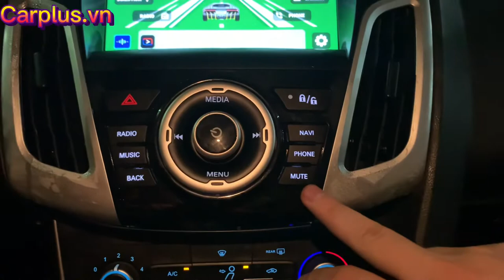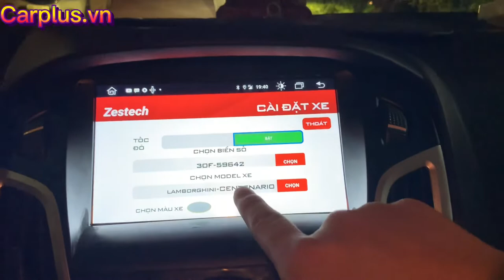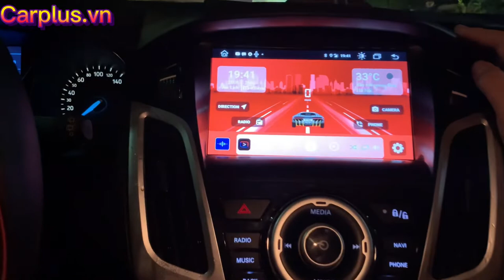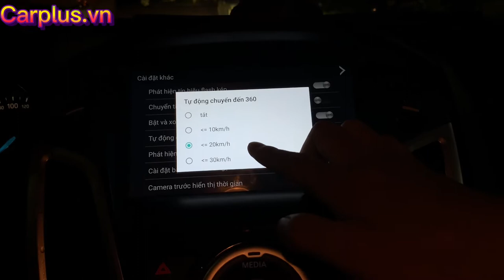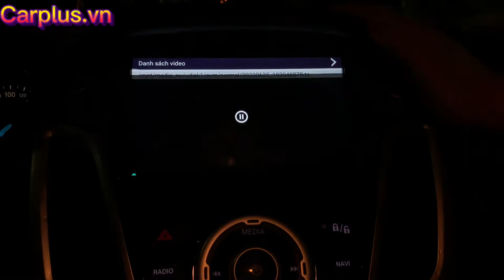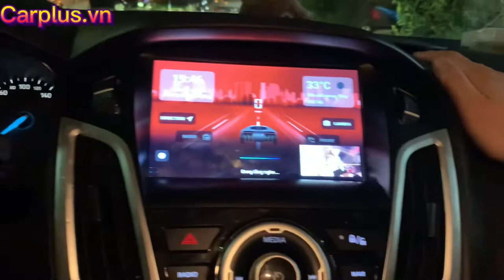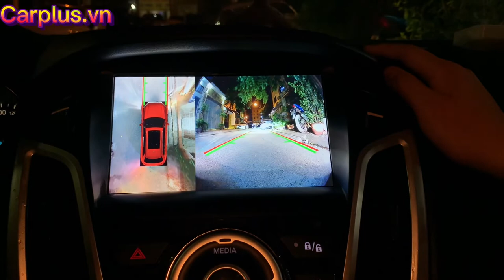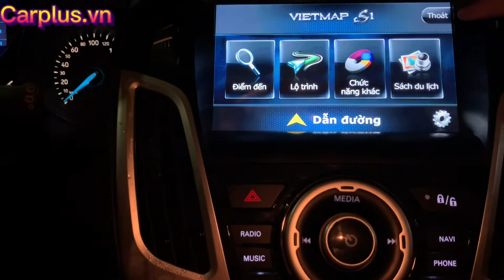Màn hình Zestech Z800+ liền Cam 360 nâng cấp cho Ford Focus dưỡng chìm siêu đẹp!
Nâng cấp màn hình giải trí giúp thư thái khi lái xe, giảm street và đặc biệt hỗ trợ lái xe cực tốt với tính năng 360 liền màn.
Bộ Z800+ nâng cấp cho chiếc Focus với cấu hình mạnh mẽ, âm thanh sống động, kèm 360 xung quanh xe
Nâng cấp bộ đèn tăng sáng Kus 6th new 2022 quá tuyệt vời!
Cùng theo dõi video để khám nhé!

𝑪𝑨𝑹𝑷𝑳𝑼𝑺.𝒗𝒏 - Đ𝒐̣̂ 𝒙𝒆 𝒐̂ 𝒕𝒐̂ 𝒄𝒉𝒖𝒚𝒆̂𝒏 𝒏𝒈𝒉𝒊𝒆̣̂𝒑